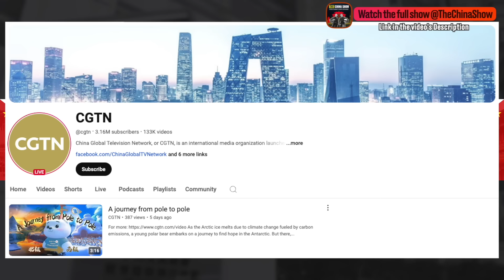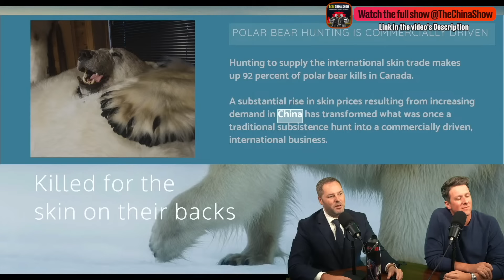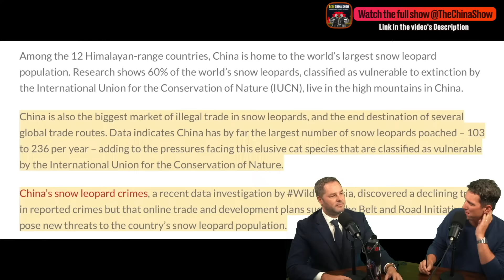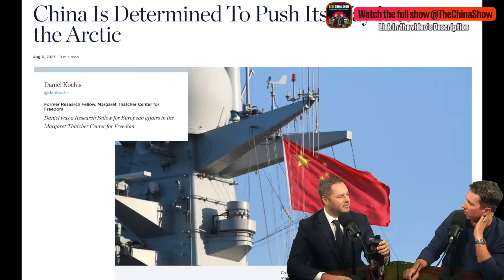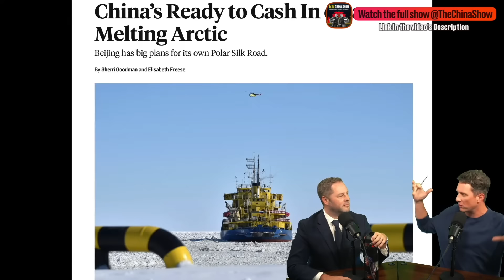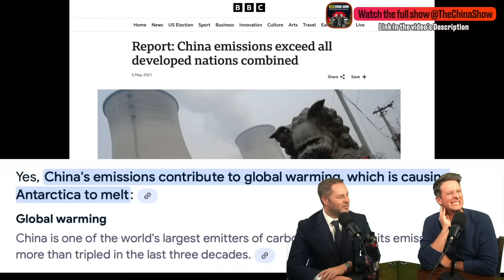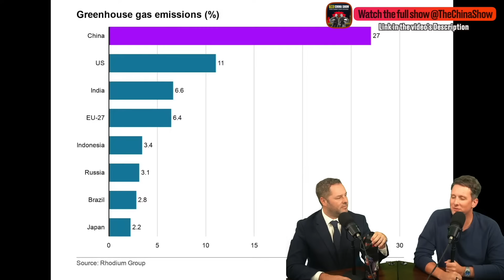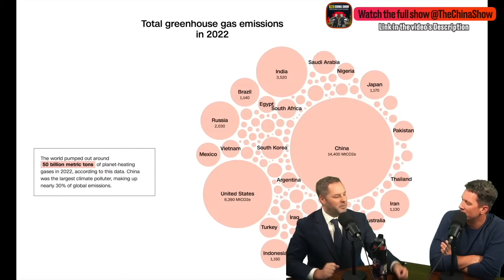China's CHILLING New Plan to Destroy the Arctic!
China has some chilling plans for the Arctic and it doesn't look good!